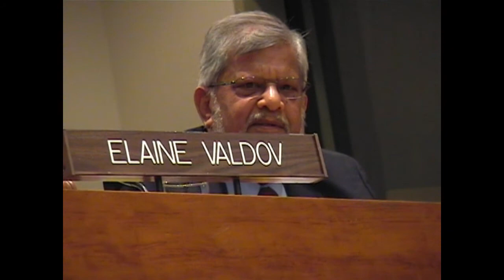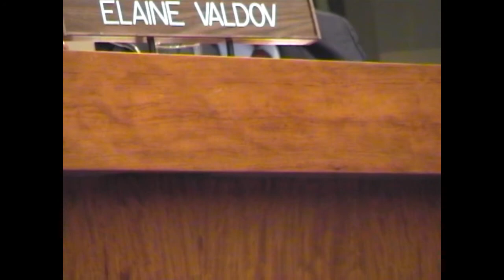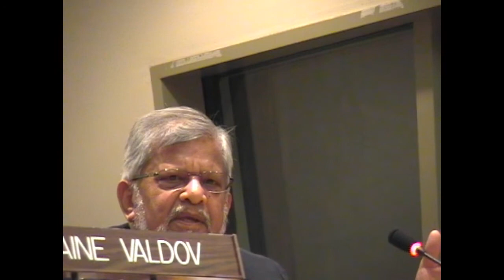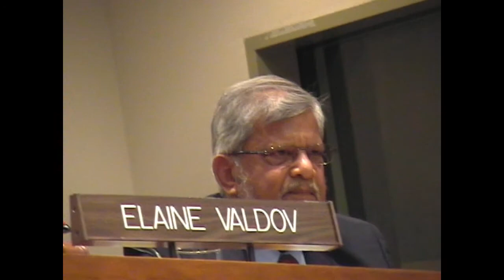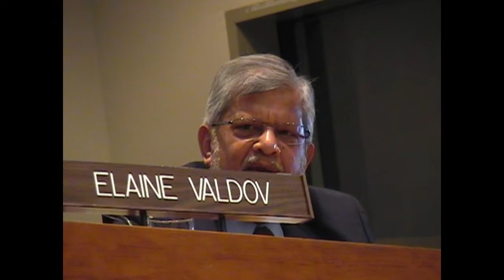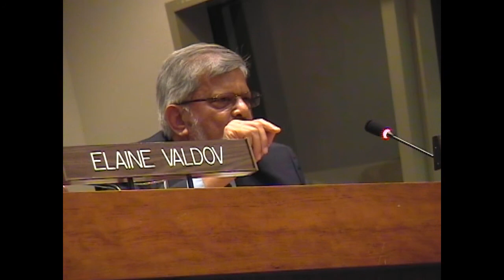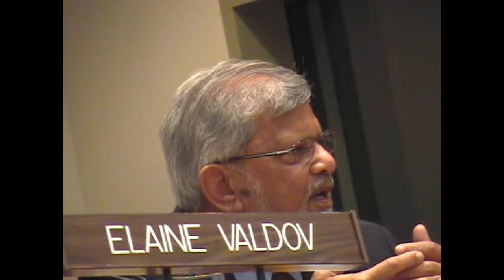Arun Gandhi and James Quilligan speak at the UN (2008)